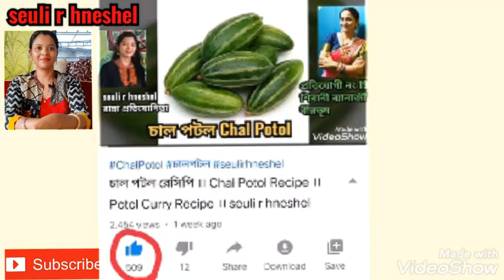Cooking Contest এ দ্বিতীয় কে হলেন? কি বললেন? দেখে নিন বিজয়ীর প্রাপ্ত পুরষ্কারগুলি /Online Cooking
Cooking Contest এ দ্বিতীয় কে হলেন? দেখে নিন বিজয়ীর বক্তব্য ও প্রাপ্ত পুরষ্কারগুলি /Online Cooking

👆👆👆আকর্ষণীয় পুরস্কার জিতুন/জানুন কিভাবে অংশগ্রহণ করবেন-নিয়মাবলী

👆👆রান্না প্রতিযোগিতার জন্য বড় ভিডিও এডিট করে পাঠাবেন কিভাবে/video editing for Online Cooking Contest/Technical Seuli

👆👆👆How to set Gmail Profile Picture/ যে কোনো ছবি দিয়ে 1মিনিটে মেল আইডিতে প্রোফাইল পিকচার বানান/Technical_Seuli

How to verify Your YouTube Channel bangla 2020। ইউটিউব চ্যানেল ভেরিফাই মোবাইল দিয়ে ।Channel Verify

 👆👆How to Create YouTube Channel with Mobile/মোবাইল দিয়ে ইউটিউব চ্যানেল খুলুন খুব সহজে

👆👆👆First Online Cooking Contest বিজয়ী